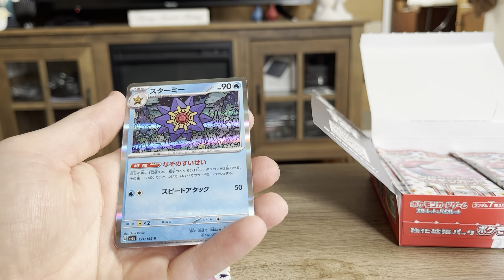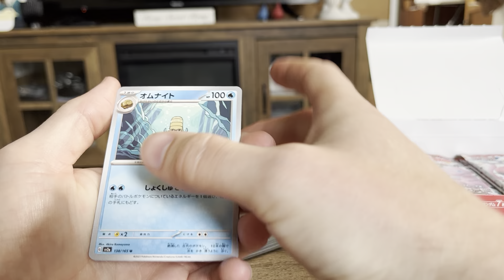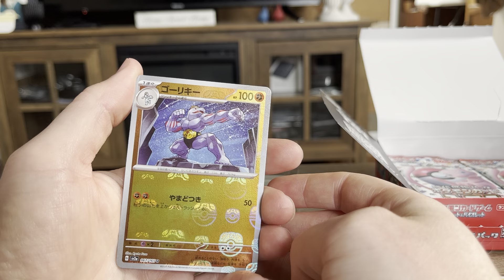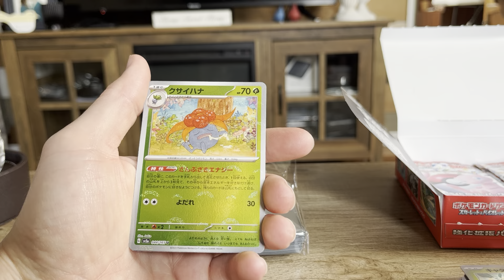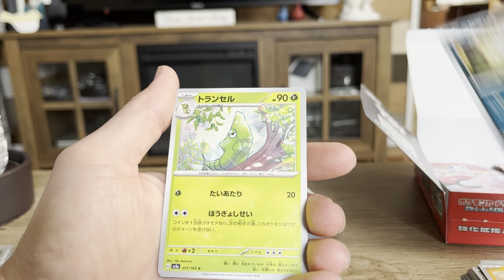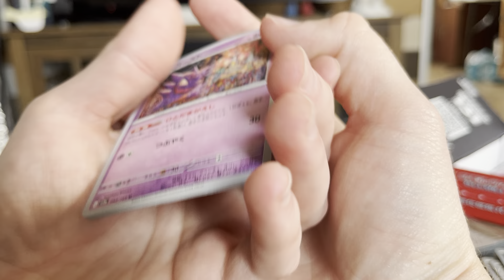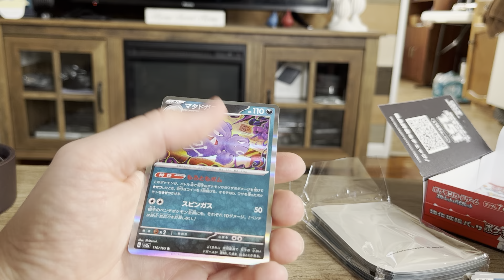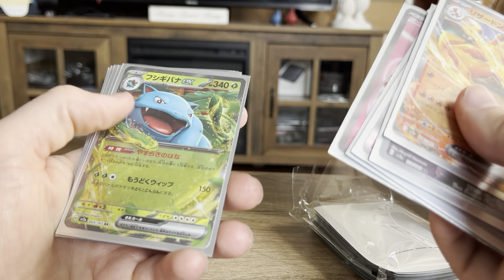Pokémon 151 booster box opening!!!!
Check out the hits from this box:) not too bad id say!